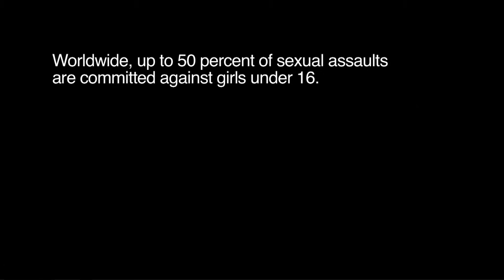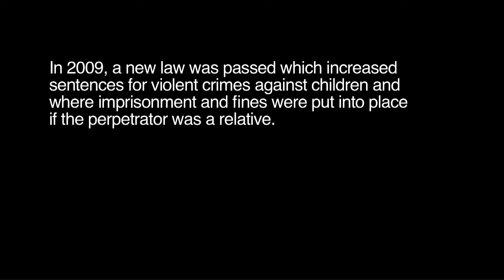Olga's Story: Surviving Sexual Abuse | UNICEF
Seventeen-year-old "Olga Vazquez's" personal story of survival from her father's abuse, in her own words.

UNICEF and partners are working together in Guatemala to help victims of sexual violence.  Produced by Vivian Siu.